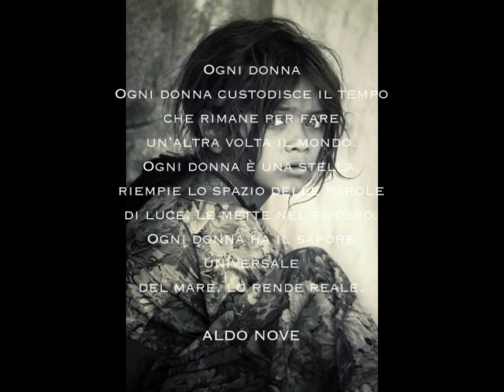Putumayo Presents - World Yoga - Om Asatoma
Ogni donna
Ogni donna custodisce il tempo
che rimane per fare
un’altra volta il mondo.
Ogni donna è una stella,
riempie lo spazio delle parole
di luce, le mette nel futuro.
Ogni donna ha il sapore
universale
del mare, lo rende reale.

ALDO NOVE

BRANO:Putumayo Presents - World Yoga - Om Asatoma